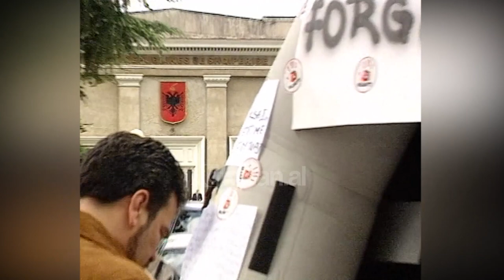Lëvizja Mjaft dhe Kreshnik Spahiu do i rikthehen protestave qytetare - (6 Prill 2004)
Pas takimit të mbajtur dy muaj më parë me kryeministrin Nano, Lëvizja Mjaft dhe Zyra në Mbrojtjen e Qytetarit nuk kanë organizuar protesta të tjera qytetare. Drejtuesi i Lëvizjes Mjaft Erion Veliaj shprehet, se ndërprerja e protestave nuk ka të bëjë me presionet e bëra ndaj tyre, por me riorganizimin e lëvizjes, i cili ai shprehet se do të rikthehet shumë shpejt.

Erion Veliaj: “Për çështje si Telecom apo KESH, disa gjëra u plotësuan mbeten ende shumë gjëra për të bërë dhe ky debat ende vazhdon. Përsa i përket presionit nga trupi diplomatik, në dallim nga qeveria jonë, nuk pranojmë të influencohemi nga trupi diplomatik, për atë që është agjenda jonë dhe planet e punës tonë, kështu që asnjëra prej tyre nuk qëndron. Ajo që ka ndodhur realisht është që kemi dashur të largohemi jashtë Tiranës, meqenëse dhe opozita me protestat e veta ka qenë më e pranishme dhe kemi preferuar të punojmë më shumë qytet universitare. Shumë shpejt ju do të shikoni një fytyrë të re të lëvizjes Mjaft, ashtu siç patëm një tranzicion nga fushata tek lëvizja Mjaft vitin e kaluar dhe deri në fund të dimrit, ashtu do të kemi dhe një tranzicion tjetër këtë pranverë, do të vijmë me një frymë të re”.

Ndërsa Kreshnik Spahiu bën të ditur se protesta qytetare tashmë i është drejtuar gjykatës, por shprehet gjithashtu që lëvizja e drejtuar nga zyra e tij distancohet nga lëvizjet politike.

Kreshnik Spahiu: “Sigurisht që lëvizjet qytetare dhe protestat kanë vazhduar përtej kamerave dhe shesheve, që do të thotë, kanë vazhduar lëvizjet dhe aksionet ligjore, tashmë dihet që ne kemi pasur sukses në çështjet kundër Albtelecomit shqiptar dhe jemi në proces penal me KESH dhe ERE. Në këto kushte, ne po vazhdojmë çdo lloj lëvizje qytetare, e cila nuk flirton me lëvizjet politike”./tvklan.al

Gazetare – Elja Zotka